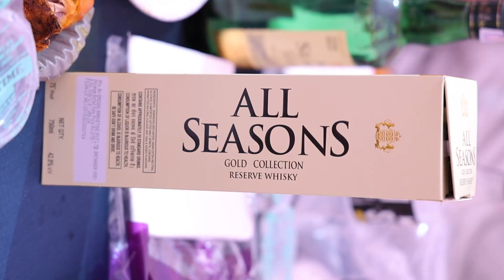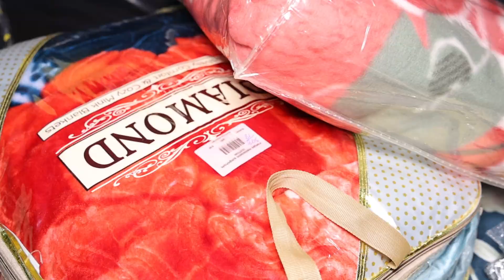Manpreet Singh weds viney 8